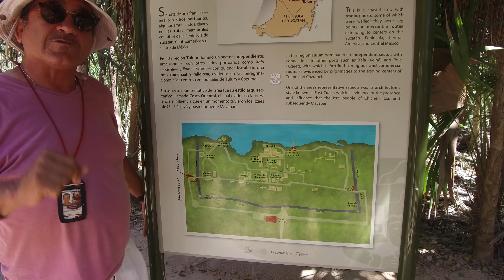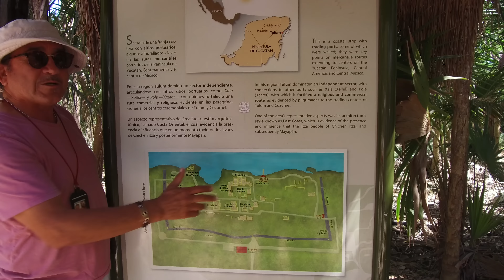Ancient Tulum: Mayan Gem On The Caribbean Coast Of Mexico?